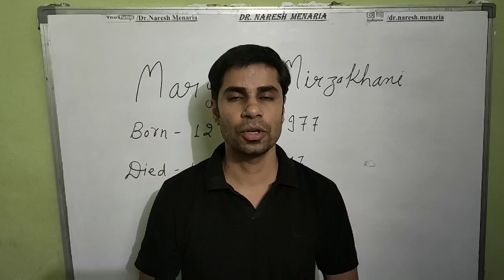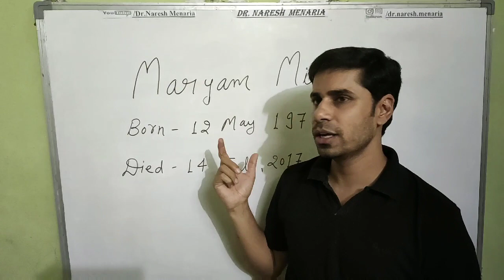Maryam Mirzakhani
Description

Maryam Mirzakhani was an Iranian mathematician and a professor of mathematics at Stanford University. Her research topics included hyperbolic geometry and ergodic theory etc.
She was given  the Fields, most prestigious award in mathematics.

online movie screening (16 may 2020)

sources
ICTS outreach and CWM